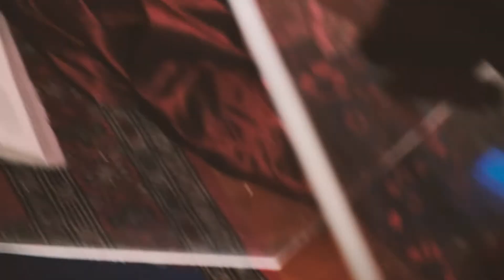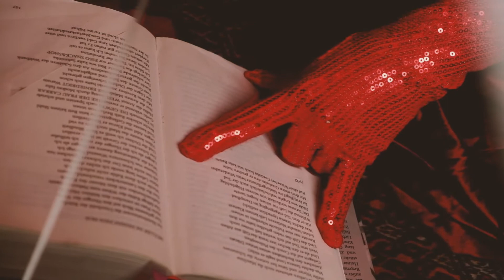Lola von Wegen fragt sich, was Haynah Mullah über Seneca dachte// Heiner Müller Senecas Tod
Lola von Wegen ist eine besorgte Bürgerin Deutschlands, besonders wenn es um die Hochkultur geht. Als waschechte Doppel-B-Azzlackin, Balkan-Berlin-Asoziale-Kanakin, hat sie Angst vor der Almanisierung der Migrationskultur und deswegen hat sie beschlossen selbst aktiv dagegen vorzugehen. Sie hat zum Hohepriester Haynah Mullah transzendental Kontakt aufgenommen, um  ihn um Rat zu fragen, doch er fragte nur zurück, und zwar: WAS DACHTE SENECA.